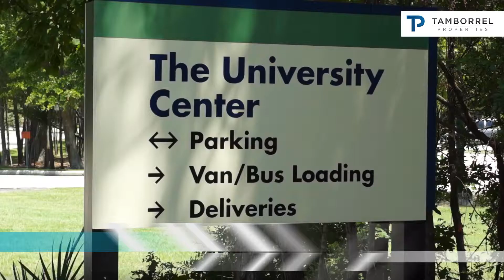Villa de Alden Bridge en The Woodlands Texas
Ve este video y conoce la villa de Alden Bridge en The Woodlands, Texas. En Tamborrel Properties te ayudamos a comprar, invertir y mejorar tu calidad de vida y la de tu familia.